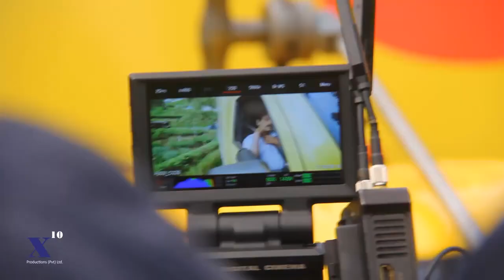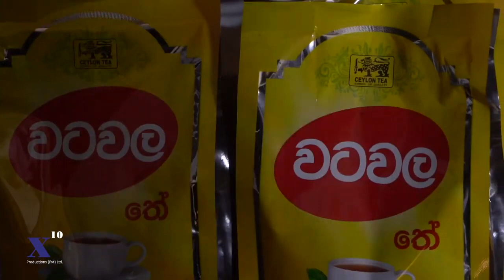Making of Watawala Tea TV Commercial